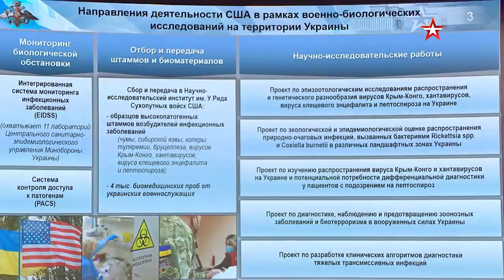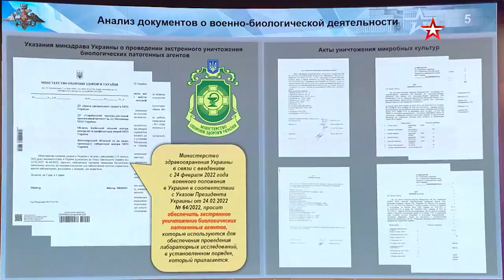A briefing on the medico-biological US activity in Ukraine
Ukraine;  US activity in Ukraine; US biological laboratories in Ukraine; biowarfare